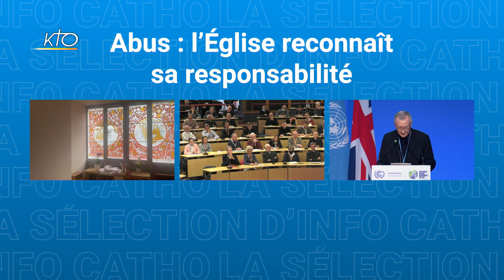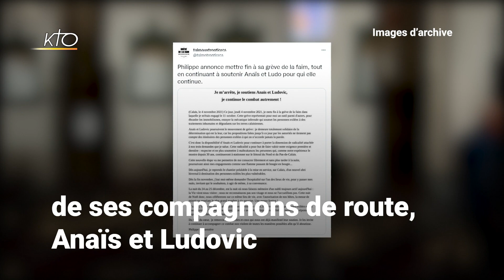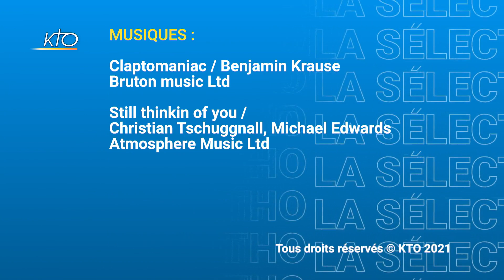SIC du 5 novembre 2021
Ce vendredi dans SIC, les évêques réunis à Lourdes reconnaissent la « responsabilité institutionnelle de l'Eglise » dans les violences subies par les victimes d'abus sexuels, le cardinal Parolin, représentant du Saint-Siège à la COP 26, la rencontre entre Mahmoud Abbas et le Pape, une femme nommée Secrétaire générale du Gouvernorat de l'Etat de la Cité du Vatican, le père Philippe Demeestère met fin à sa grève de la faim à Calais, et l'inauguration d'une colocation solidaire à Lourdes.